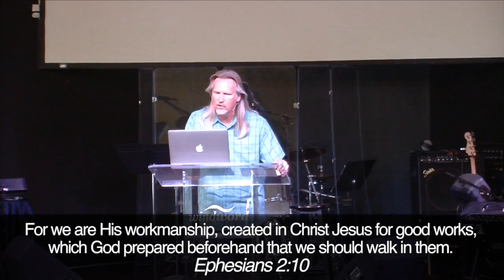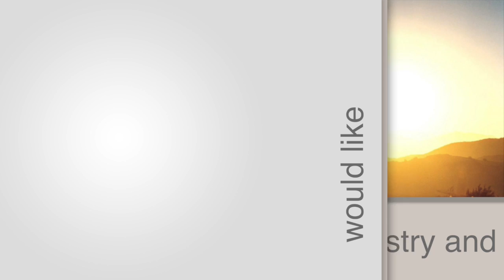Brent Borthwick - Living Water WW May 22, 2016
If you have been blessed by this ministry and would like to make a donation, Please visit.

for other full video messages

Sunday May 22nd, 2016
Windword Church
Langley, BC
Canada
windword.ca